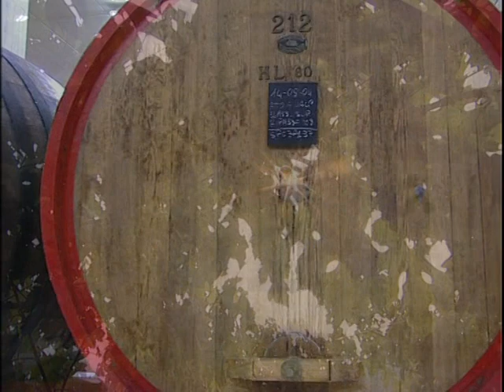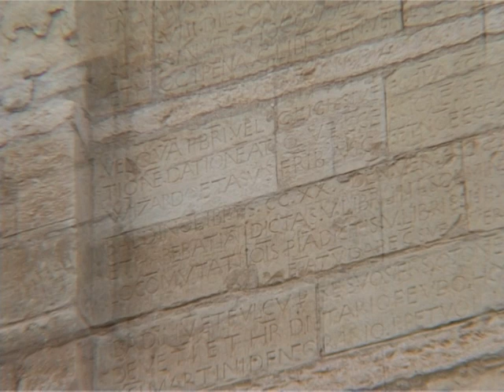Verona Valpolicella - Negrar, San Peretto e San Vito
Negrar - La Carta Lapidaria, del 1166, è un documento epigrafico, composto da 64 righe di testo in latino tardo, incise in caratteri maiuscoli romani con apporti di scritture onciali e caroline, che riferisce di un complesso contratto, con il quale l'arciprete Guizardo ed i confratelli della collegiata della pieve di San Martino riscattarono un censo annuale in denaro e in vino dovuta da tempo da alcuni cittadini veronesi.L'impostazione decorativa del campanile risente di elementi propri del linguaggio architettonico cittadino, esportato nella provincia a partire dal 1120 circa; l'articolazione della parete ricorda la torre campanaria della Basilica di Basilica di S. Zeno e, nell'area della Valpolicella, le analogie emergono con i campanili delle altre due importanti pievi di San Floriano e di San Giorgio Ingannapoltron.
Campanili di San Vito e San Peretto -  Tale tipologia di cella campanaria è sinonimo di un linguaggio architettonico proprio del romanico maturo; secondo alcuni studiosi la datazione va ricondotta intorno al 1150, altri la spingono, invece, al XIII secolo.